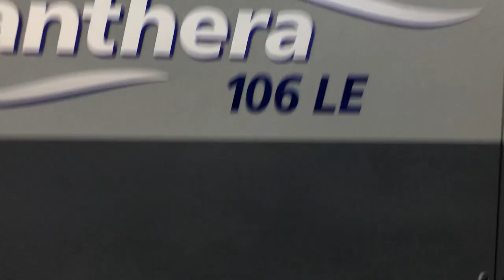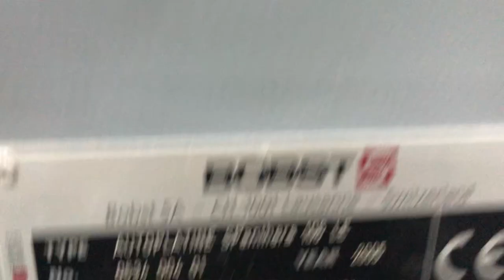Bobst Autoplatine Panthera S 106 LE (50GSM Plastic paper)